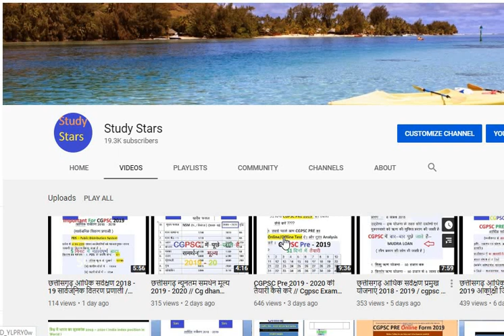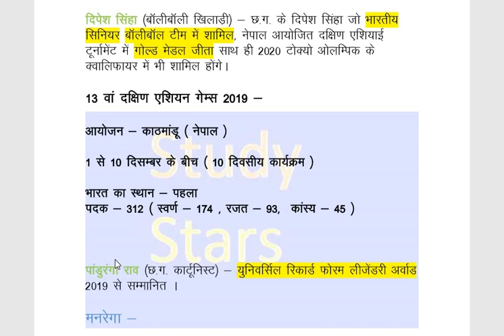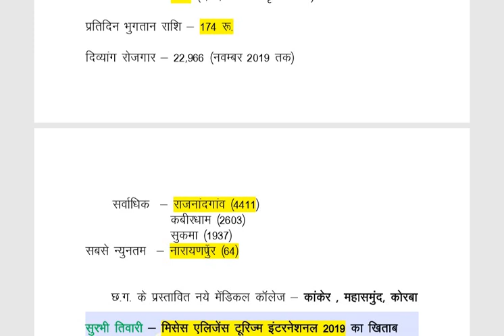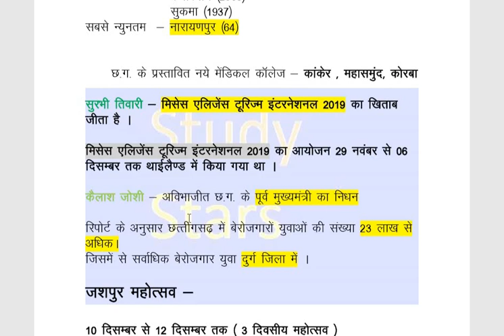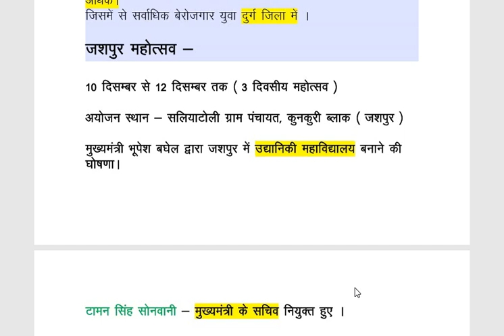छत्तीसगढ़ कर्रेंट अफेयर्स दिसम्बर // Cg current affairs December second week 2019 by STUDY STARS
इस वीडियो में हमने छत्तीसगढ़ के दिसम्बर महीने के दूसरे सप्ताह के मह्त्वपूर्ण Current Affairs को बताया है।